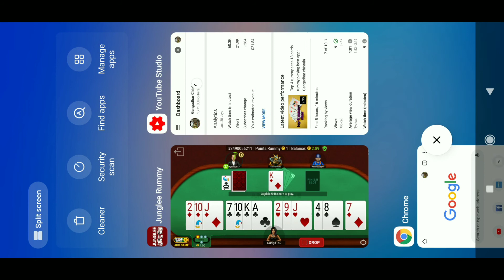JUNGLE RUMMY POINTS PLAY RUMMY INCREASE YOUR MONEY: GANGADHAR CHINTALA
JUNGLE RUMMY POINTS PLAY RUMMY INCREASE YOUR MONEY: GANGADHAR CHINTALA#jungle#rummy#points

Jungle rummy rummy guru dianamo playing with playing cards magic cards how much amount of time ki apply prosess AdSense how to play rummy online rummy Telugu online cash game's rummy how to withdrawal money how to add cash money pool rummy best of two jungle rummy tournaments rummy circle rummy culture

Naredra Modi sushanth Singh PayPal Rakesh master acharyaaa rrr dhoni rAina ipl Dubai vivid 19 handwash challenge Corona vaccine rasya trump Indian army 👍👍👍👍😎😎😎😎..